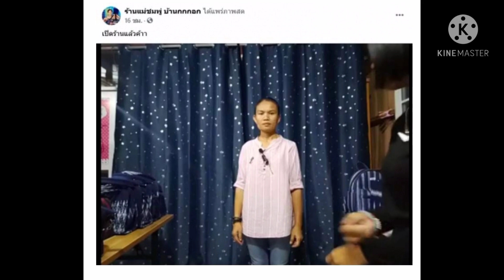ร้านแม่ชมพู่กกกอก ออเดอร์ปังๆ